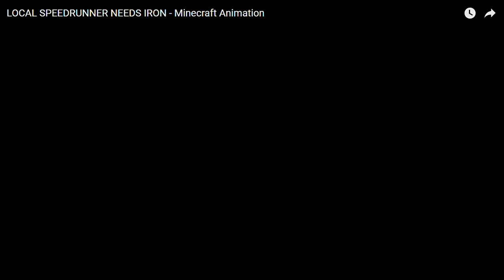LOCAL SPEEDRUNNER NEEDS IRON Minecraft Animation YouTube Google Chrome 2022 01 07 15 37 22